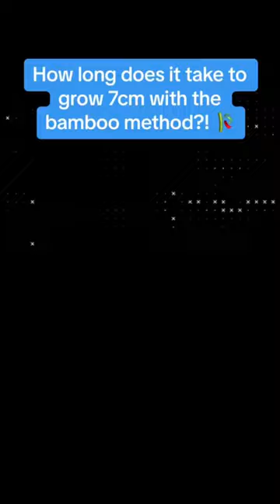Can the bamboo method really make you GROW 7CM TALLER?! 😳